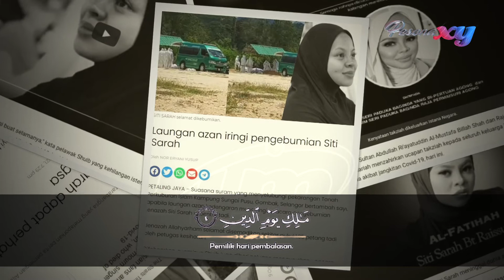Al-Fatihah...Semoga Allahyarhamah Siti Sarah ditempatkan bersama para syuhada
Pesona XY merupakan sebuah program bual bicara terbitan RTM yang membincangkan isu-isu kekeluargaan, kemasyarakatan dan menampilkan artis tempatan serta pelbagai segmen menarik untuk tontonan seisi keluarga.

Bersama Zahira Radzi & Hafez Dolson
Setiap Sabtu Pukul 11.05 pagi di  Saluran Berita RTM MyFreeview 123 ,  TV1 ,  MyKlik,  RTM Mobile Apps